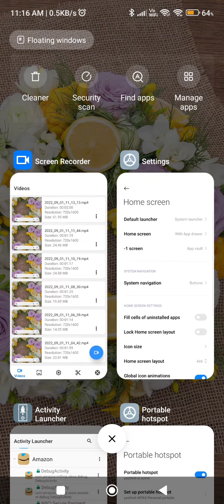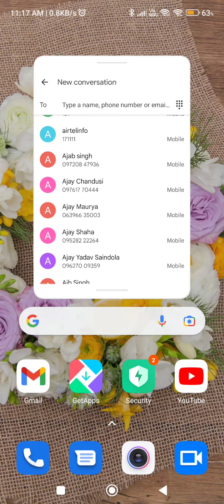Split Screen Enable In Redmi Note 11 SE , How To Enable Dual Screen In Redmi Note 11 SE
Split Screen Enable In Redmi Note 11 SE , How To Enable Dual Screen In Redmi Note 11 SE , How To Enable Floating Window In Redmi Note 11 SE ,

Split_Screen_ Redmi Note 11 SE